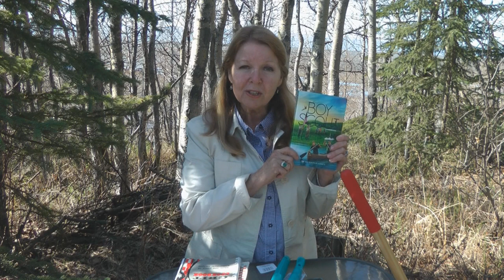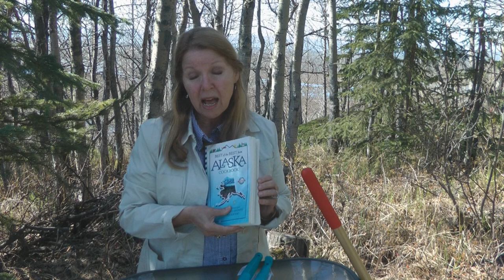Preppers Do You Have These Supplies Non-Food Items To Stockpile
Preppers Do You Have These Supplies Non-Food Items To Stockpile Are there prepping supplies you forgot to buy, or overlooked?  Prepping is more than food and water.  Check out this list of essential items, tools, skills to get while you still can.  Survival items to buy regularly.  Prepping isn't for the collapse of everything, be prepping to have the skills and supplies you need to take care of anything that comes your way.  Emergencies are real, it's sensible to stock up on extra prepping supplies now.

★☆★ RECOMMENDED RESOURCES: ★☆★
Garden Cultivator
Garden Pruners
Eagle Peak Portable Pop Up Greenhouse
Best of the Best Alaska Cookbook
Garden Knee Pad
Bolt Cutters
Hose Repair Kit
Survival Seed Vault
Carbon Monoxide Detector
Black Plastic Sheeting
Aquatainer Water Storage Container
Heavy Duty Tarp
Bungee Cords
LifeStraw water filter system
Coleman Camp Stove
Ice Scraper Snow Brush
Canned Bread
Food Saver
Food Saver Bags
Foodsaver Jar Lid Attachment
30 Day Food Bucket

Preppers Do You Have These Supplies Non-Food Items To Stockpile Are there prepping supplies you forgot to buy, or overlooked?  Prepping is more than food and water.  Check out this list of essential items, tools, skills to get while you still can.  Prepping isn't for the collapse of everything, be prepping to have the skills and supplies you need to take care of anything that comes your way.  Emergencies are real, it's sensible to stock up on extra prepping supplies now.